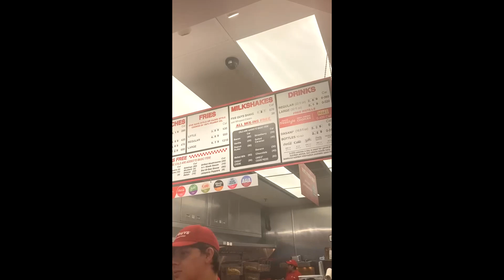mini vlog/ five guys, new shoes ʚ(｡˃ ᵕ ˂ )ɞ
scanning code...

hello everyone! welcome or welcome back to another video on my channel, make sure to subscribeee~ sorry i haven't been posting vlogs very recently. i've been kinda busy with school (and mostly procrastination of editing these vlogs 😀👍). all the vlogs you'll be seeing are from a couple months ago, but i promise that i won't procrastinate anymore.

•jay- lukrembo
•sunflower- lukrembo